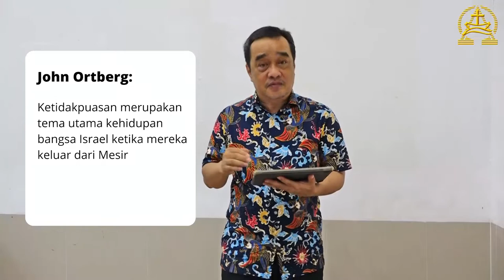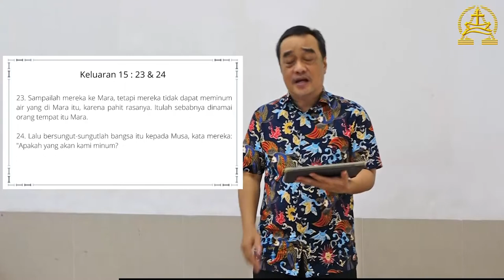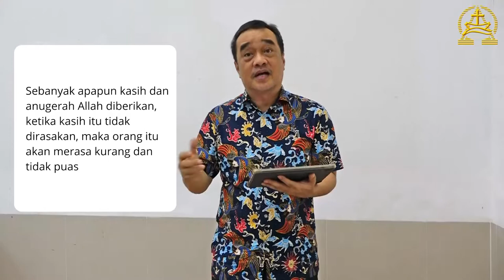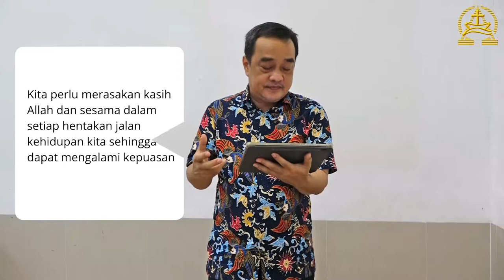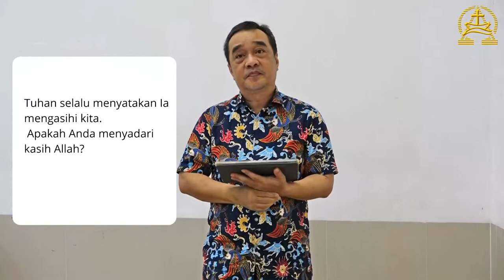Renungan Tengah Minggu II Kepuasan Karena Dikasih II Pdt. Samuel Wiratama